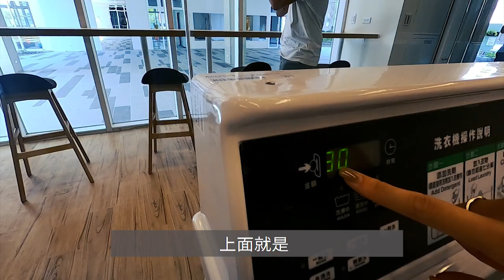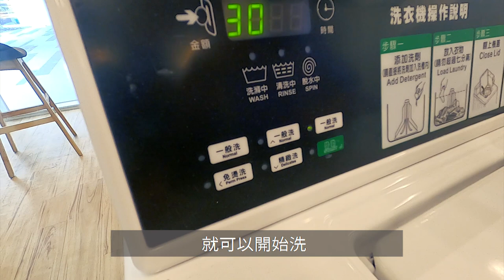逢甲大學宿舍 - 精采學舍Feng Chia University Jing Tsai student dormitory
逢甲最新宿舍開箱
精采學舍在109年9月04開始入住
耗資近六億新台幣
全部共六百多個床位
每間宿舍都有陽台
國際學院頻道，經常更新，請記得開啟YouTube🔔通知！（字幕點擊視頻右下角設置即可找到）

🔽下一部影片，下次見！